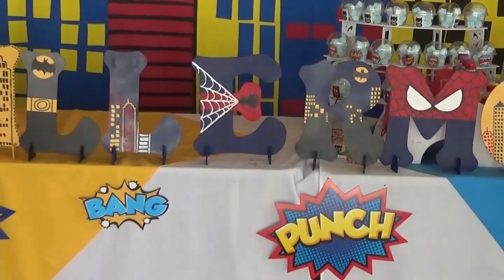Guillermo Alexander 3 años